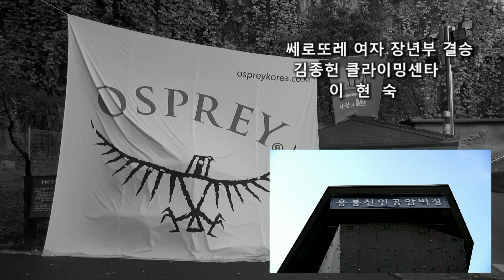쎄로또레 여자 장년부결승 이현숙